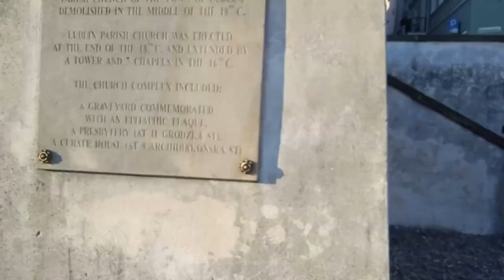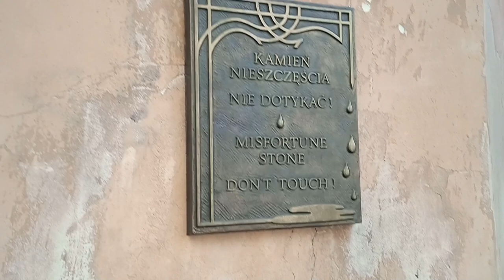Spacerkiem po Lublinie - oprowadzam Was po starówce [VLOG]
Witajcie. Dziś pokażę Wam lubelską starówkę. Oczywiście nie są to wszystkie miejsca gdzie można zajrzeć, bo czasu by nie starczyło. Serdecznie zapraszam.